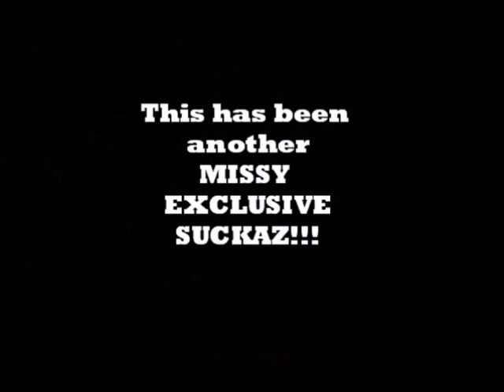Missy Elliott on "What Chilli Wants" (2010)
Missy Elliott makes a hilarious guest appearance on TLC member Chilli's reality show, "What Chilli Wants"